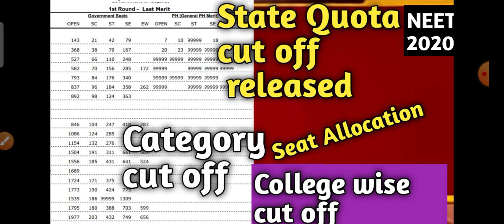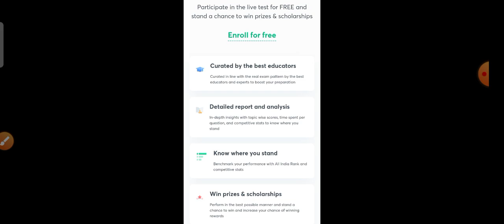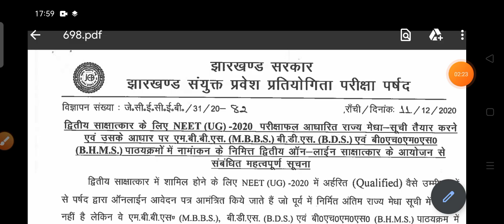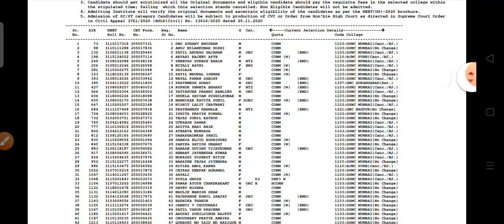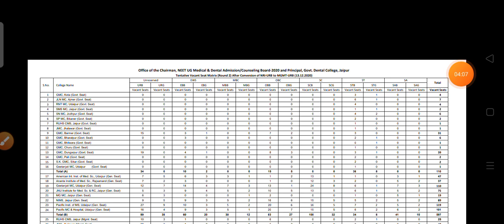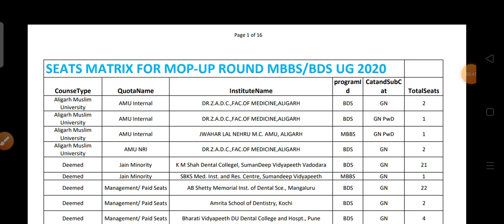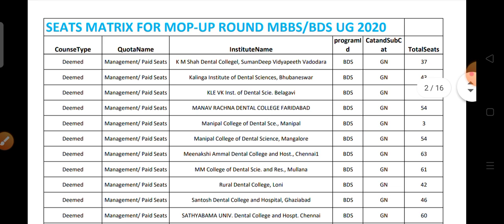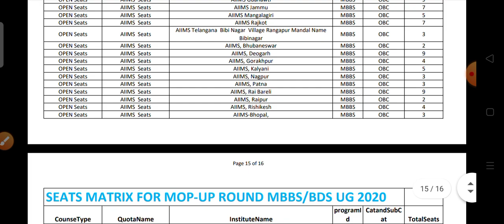Neet state Quota Round 2 cut off and Merit List Released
Mark Your Calendars to Participate in the MHT CET Champions League!🏆
An Excellent Chance to Strengthen your Knowledge and boost your preparation.
Take the Test & Get Ready for the Examination Day.

✅December 19th